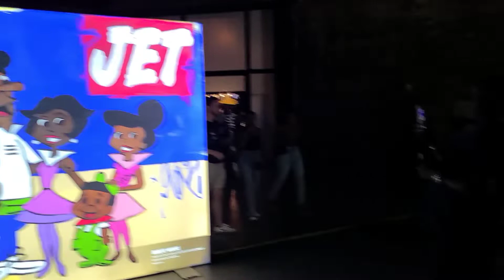Are you feeling rejected when a guy you like does't like me back|Dating VLOG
Hi! I am a dating coach, on my journey to find "the one". Tonight I went out solo to Jack Daniel's AB&L  event in New Orleans. Art, Beats and Lyrics, loved it!
Girlfriend, how do you feel when a guy rejects you? I hate feeling rejection when a guy I like does't like me back ugh. I show you how I really feel in this video, it's hard being very transparent with y'all.
How do you get over rejection? It's all a part of dating. I know you want to stop being single and find your special person that you like and they like you back. Dating is definitely a numbers game. We have to shake it off, and go back out and attrack the right man for us.

Get free 30 min dating therapy session with me